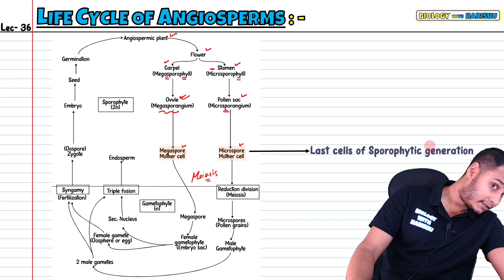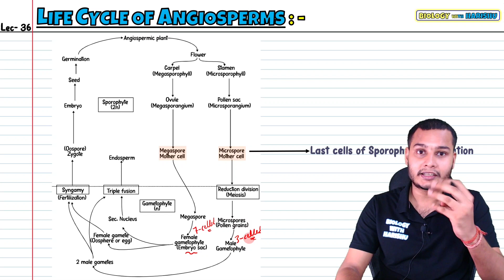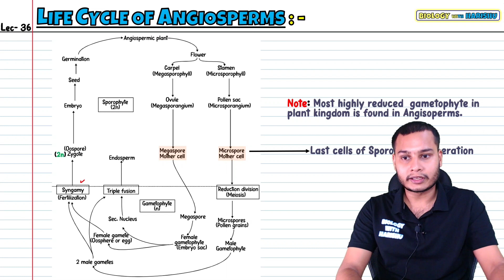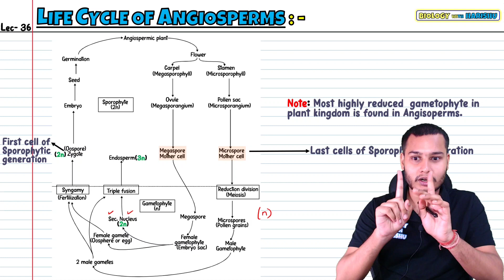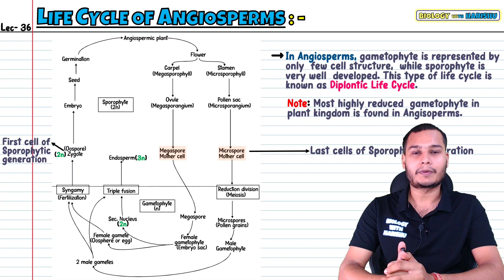Lec 36- Life Cycle of Angiosperms | Sexual Reproduction in Flowering Plants | Class 12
See you in the next lecture👋🏻
Take care😇